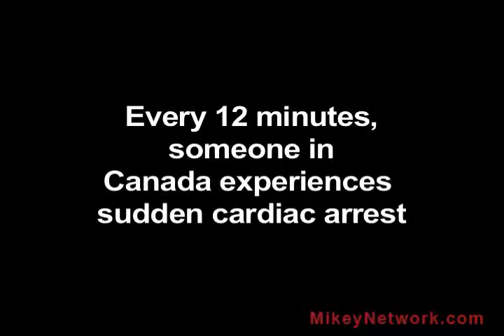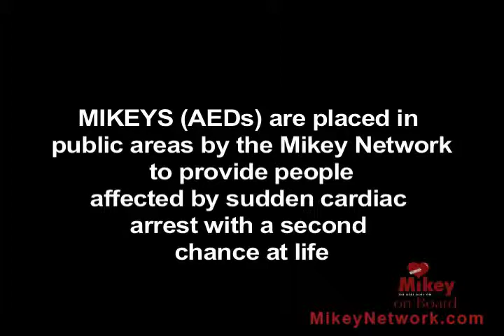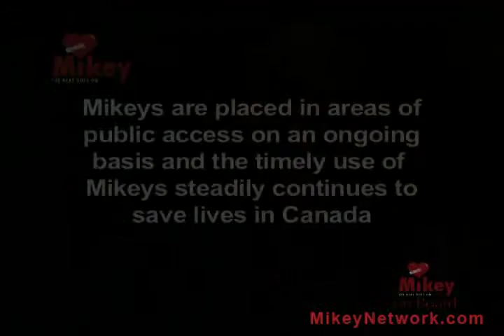Mikey On Board - The Mikey Network And Two Men And A Truck Canada, A Partnership For Life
Now, as part of the Mikey On Board program, every TWO MEN AND A TRUCK Canada moving truck carries a life saving MIKEY defibrillator and trained personnel prepared to help those in cardiac distress.